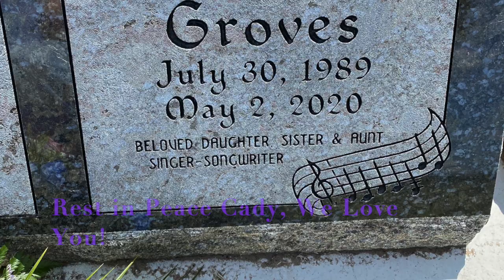Cady Groves - Kitchen Island DEMO HD 720p